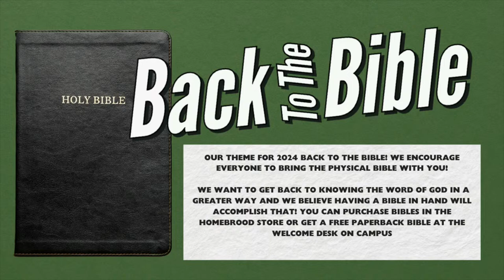The Easter Song | 3.31.24